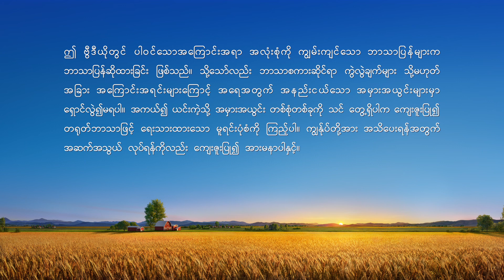ဘုရားသခင်၏ နေ့စဉ် နှုတ်ကပတ်တော်များ- လူ့ဇာတိခံယူခြင်း | ကောက်နုတ်ချက် ၁၂၂